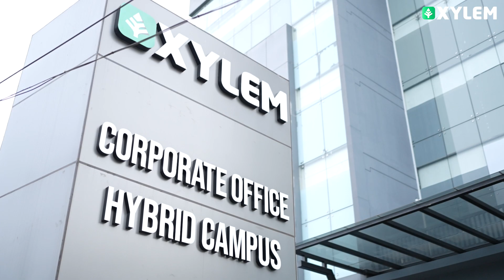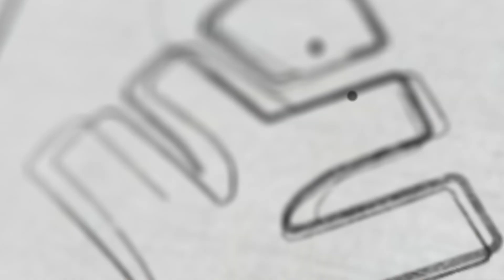HYBRID CAMPUS,HOSTEL നിങ്ങൾ അറിയേണ്ടതെല്ലാം | Xylem CBSE 11 & 12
Please contact  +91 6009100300  to ask your queries